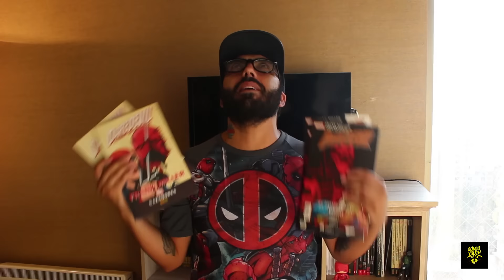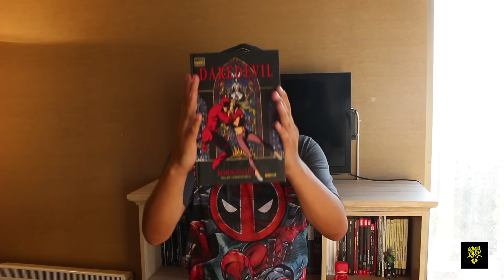¿Cómo empiezo a leer a Marvel Comics?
Conoce nuestra lista con los cómics que consideramos son esenciales para iniciar tu lectura.